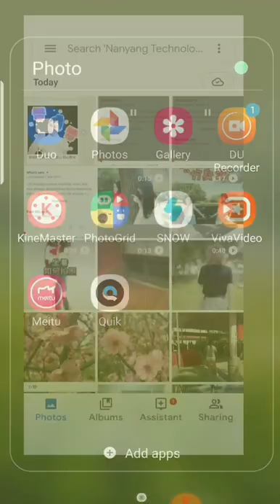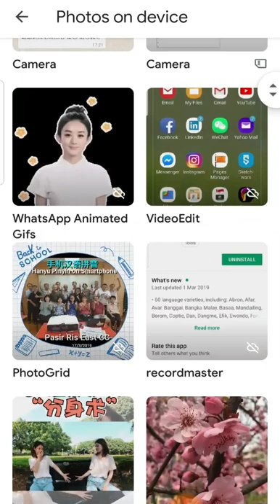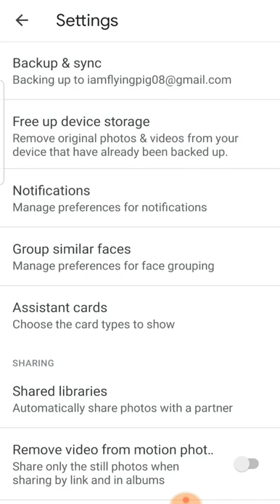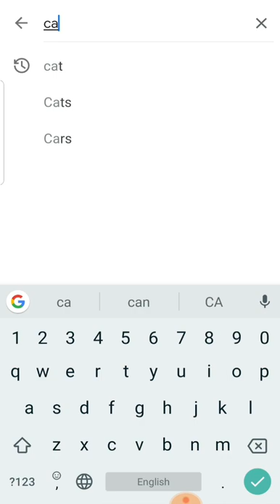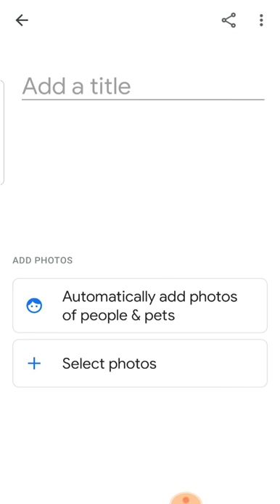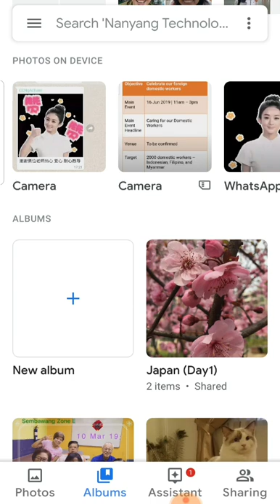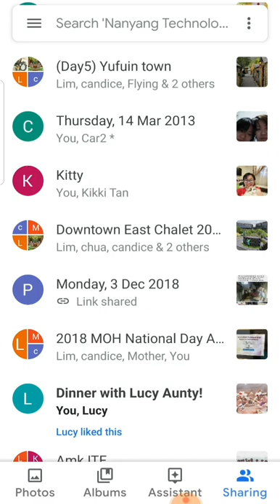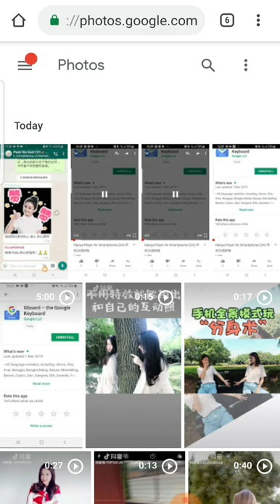【Tips 小贴士 #4】Google Photo - 云端储存 (中文）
This is a recap for students who have come for our class